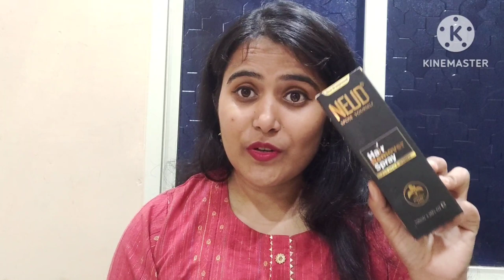NEUD Hair Removing Spray | Works or Not??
Scare of unwanted hair instead of enjoying the parties? not with NEUD🤩 Get ready to dazzle in 10 minutes, ANYWHERE, ANYTIME with NEUD hair remover spray❤️

🔸Paraben-free formulation contains powerful bio-actives such as neem oil, aloe Vera, chamomile, jojoba oil, lemon oil, and sunflower seeds
🔸A unisex product suitable for unwanted body hair on arms, legs, chest, and back in men and women